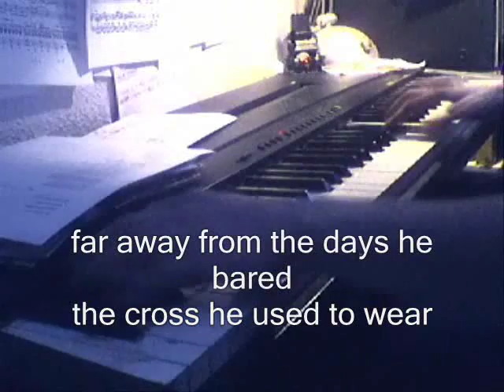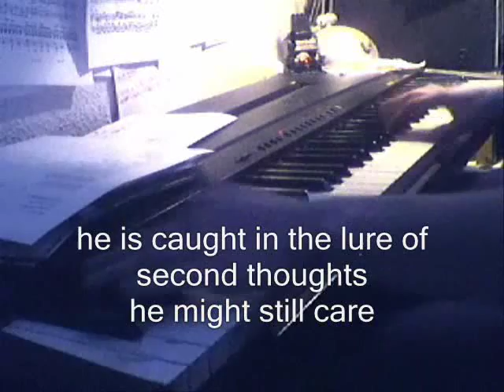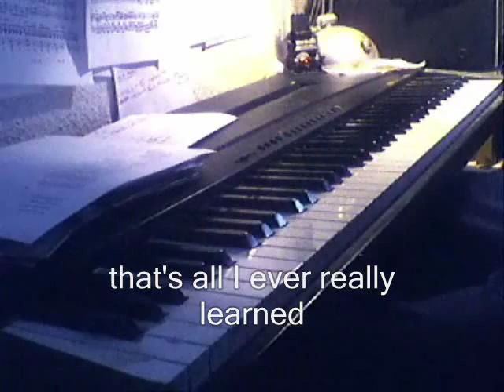after you my friend - the kids are all wrong - may 16th - lagwagon piano cover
three songs in a row, still not satisfied with it at all, but it looks like I won't get it done without any mistake.